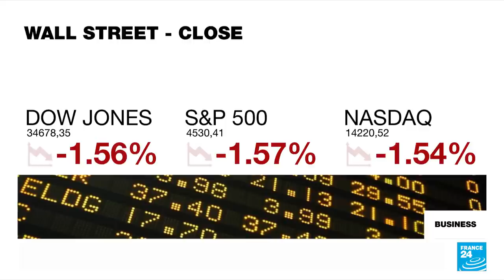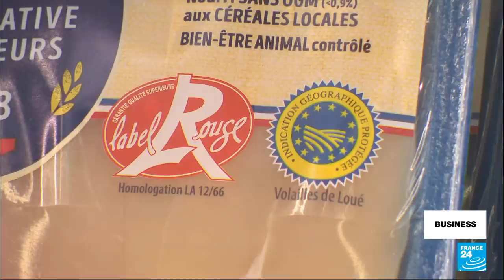Biden orders largest-ever release of US oil reserves • FRANCE 24 English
US President Joe Biden has ordered the release of 180 million barrels of oil from the country's Strategic Petroleum Reserve. It's the third such move in six months, but the biggest amount on record, in an effort to lower soaring petrol prices. Also in the show: the EU faces a potential shortage of natural gas as Vladimir Putin doubles down on his demand for payment in roubles, and inflation in France hits its highest level since 1997.